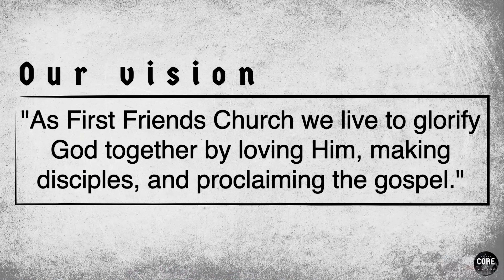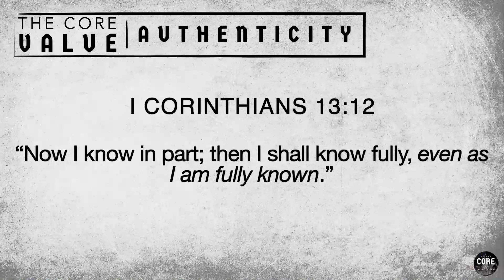Authenticity as one of our Core Values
Core Values of Canton First Friends Church.
Share your Prayer Requests with us.
Sundays 9am & 10:30am
5455 Market Ave N. Canton, OH 44714